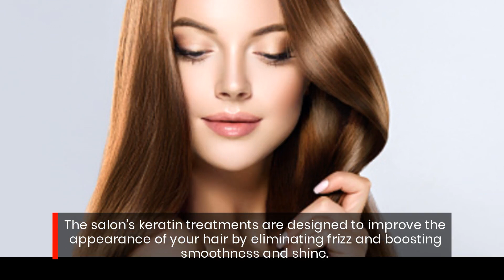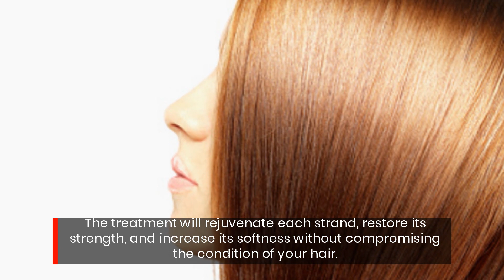Sydney, NSW Salon Hair Straightening: L’Abrea Keratin Treatments For Frizzy Curls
Looking for the best hair salon in Sydney, NSW? Call Head Spa today for high-quality keratin treatments that will quickly straighten your hair without causing you any troublesome side effects!